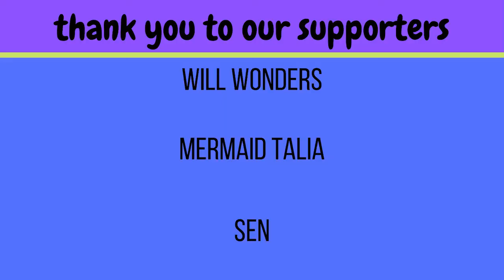CL "Spicy" reaction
The Queen has spoken and she said make it SPICY!!!

-Live Stages
-Dramas
-Variety Shows